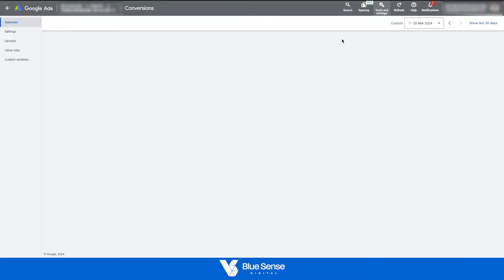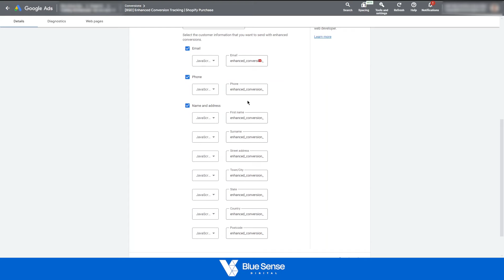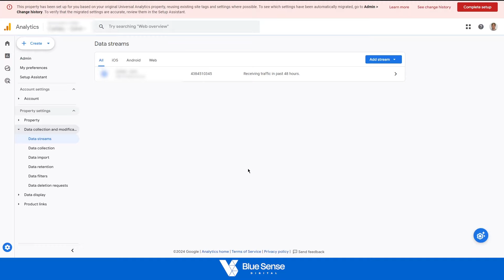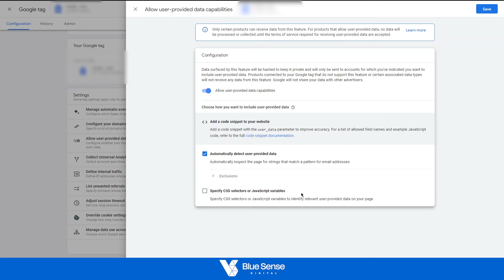Enhanced Conversion Tracking in Google Analytics 4 (GA4) SETUP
In this video, Teagan from Blue Sense Digital goes through how to setup Enhanced Conversion Tracking in GA4 or Google Analytics 4 for Google Ads. When setting up Google Ads Enhanced Conversion tracking, ideally we'd recommend using a code that is manually installed on the backend of the website but if you are forced to use GA4, this is how to setup Enhanced Conversion tracking to ensure the most accurate campaign performance.

Blue Sense is a global eCommerce consulting firm that partners with founders & operators to tackle their biggest growth challenges.